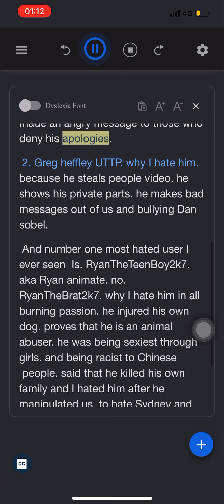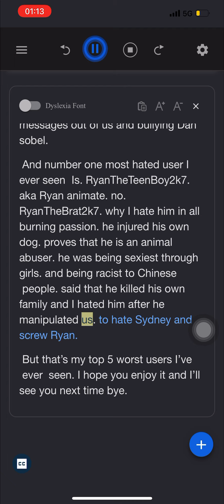My top 5 worst users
No credits to all